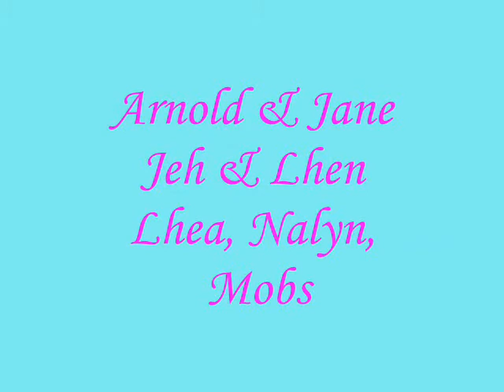PUERTO GALERA 2006 : Once when we were still singles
Digging some old photos and videos and found this one. We decided to have a get together/camping out at Puerto Galera. It was fun and memorable weekend with my Barkada.